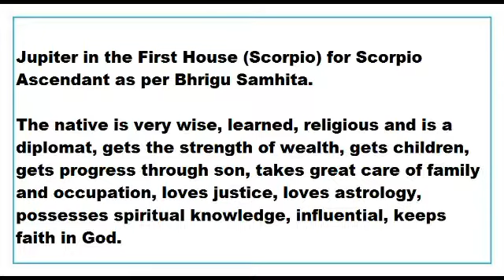jupiter in 1st House for scorpio Ascendant as per Bhrigu Samhita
This Video talks about the Results of jupiter in 1st House for scorpio Ascendant as per Bhrigu Samhita.